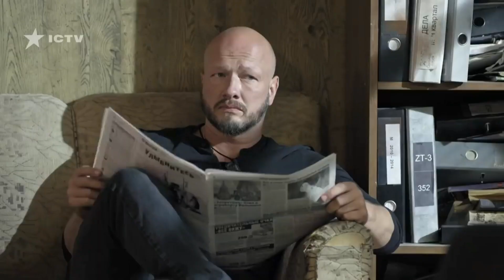Гнездилов моменти.Пёс 6 #7